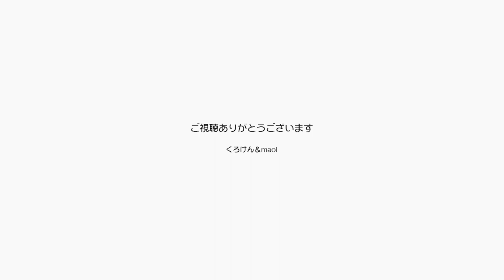猫には意味ないねピーカン→雷雨→虹→流星群は残念【Jean & Pont 2211】2020/8/12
暑い日差しの午前中から午後になって急に雷が鳴り稲妻が走っていたかと思ったら虹が出ました。
吉凶取り混ぜた運勢を感じさせる天候ですが、最後が虹でよかったです。
早くたのしい日本に戻って明るい日々を暮らしたいですね。

2020年ジャン＆ポンカレンダー
2020年キトンシッティングカレンダー（ラブ、シオン、アンズ、チャコ、カオリン）